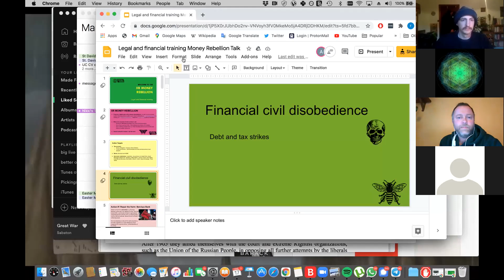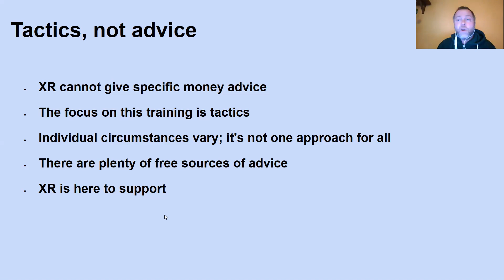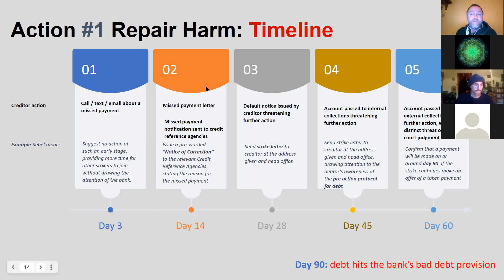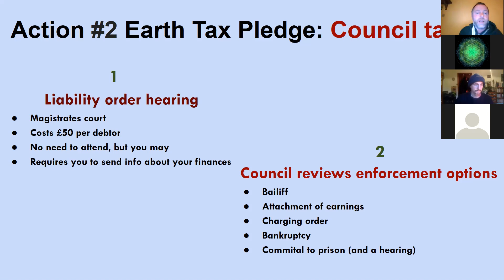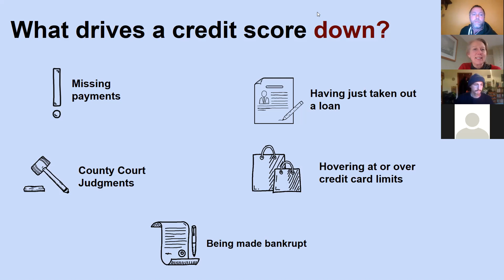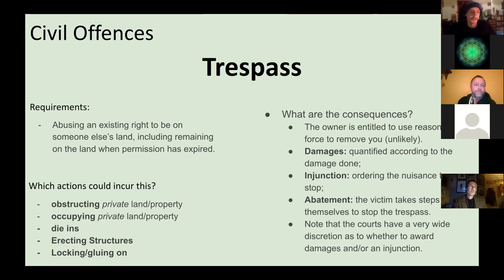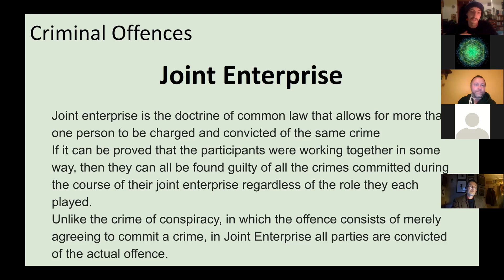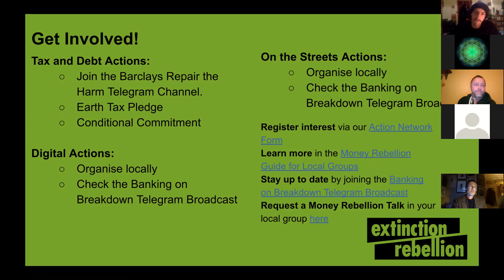Money Rebellion Debt & Tax Strike Legal Training | Extinction Rebellion UK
Feeling uncertain about the legal consequences of tax or debt strikes?

Want guidance with where you could choose to end your strike to stay within your own comfort level?

Want to take more spicy action but worried about the repercussions?

This is the place for you!

We’ll take you through all the legal consequences of Money Rebellion’s actions: from tax and debt strikes to oil spills and other ‘sticky business’.

1. Tell The Truth
2. Act Now
3. Beyond Politics